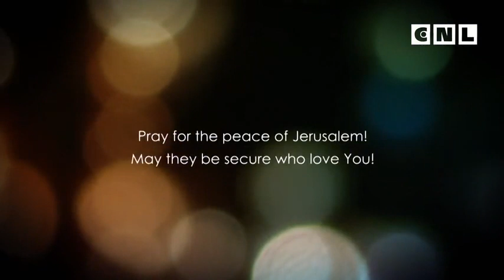Евангелие от Матфея. Глава 12.1 часть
Павел готовился закончить свое служение и сказал: «Проповедуй Слово, исполняй свое служение». Он сказал: «Обличай, запрещай, увещевай людей». И дальше он говорит: «Будет время, когда здравого учения принимать не будут». Люди обратятся к басням и легендам вместо того, чтобы фокусироваться на истине Божьей.